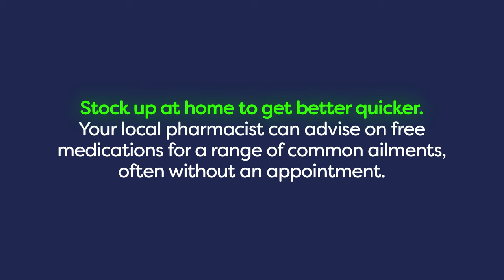Better Health Starts With You: Medication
If you're feeling unwell, start without over-the-counter medications. Stock up at home to get better quicker. Your local pharmacist can advise on free medications for a range of common ailments, often without an appointment.

Better health starts with you.

Gellir gweld fersiwn Gymraeg yma: [insert link]